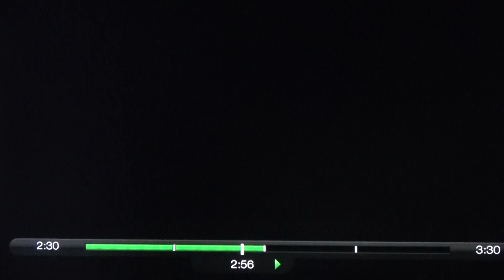Funny DirecTV Commercial! Dec. 2017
Couldn't find this on Youtube so I recorded it from my tv with a video camera.